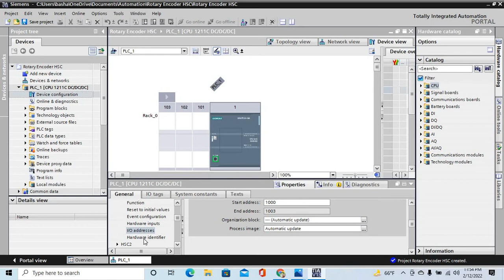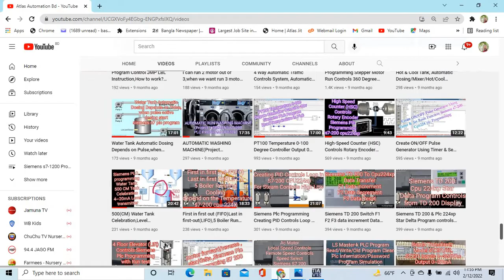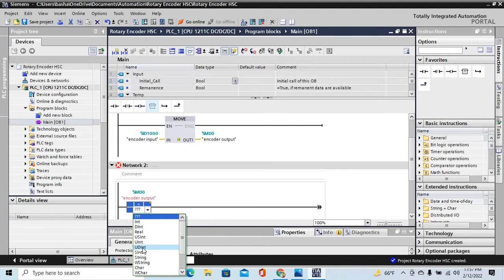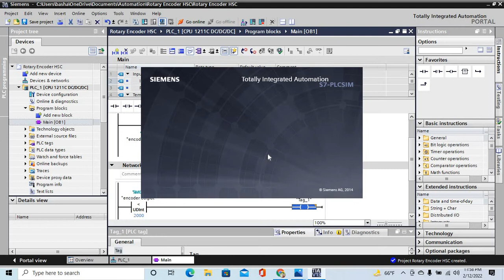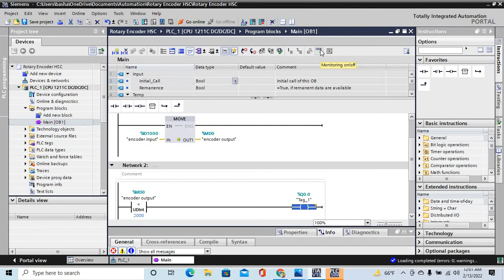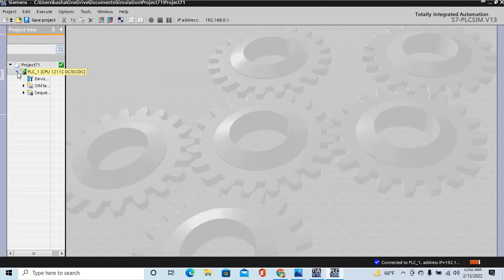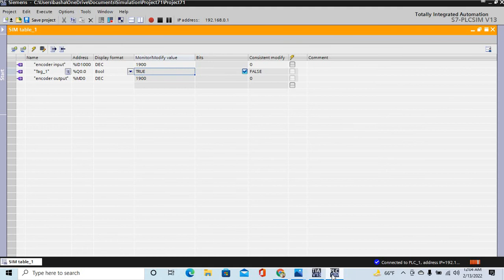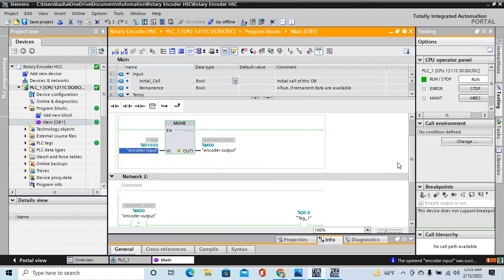Siemens s7-1200 Plc Rotary Encoder(HSC} Plc Programming Using Tia Portal Software